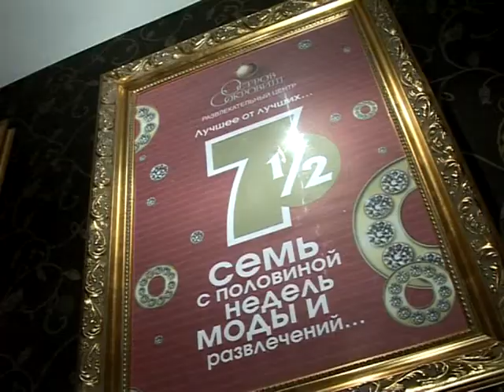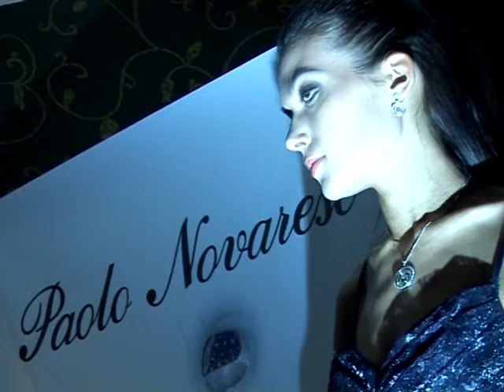Miss Siberia loves luxury.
In this video the beauty queen of Siberia, Diana Avgusta Stauer is sharing her passion for luxury swiss watches.

Мисс Сибири Диана Августа Штауэр о любви к швейцарским часам.